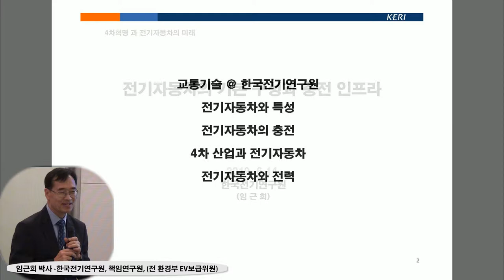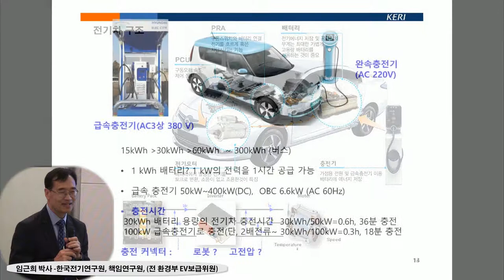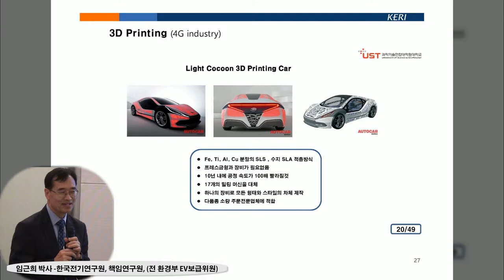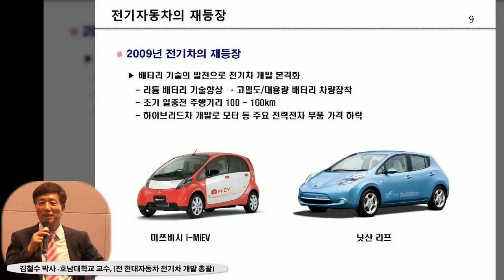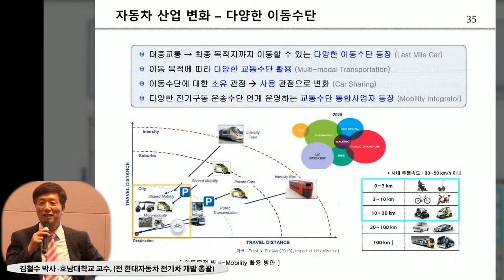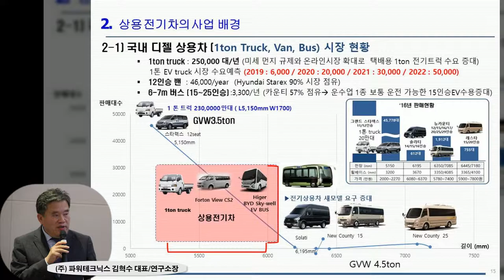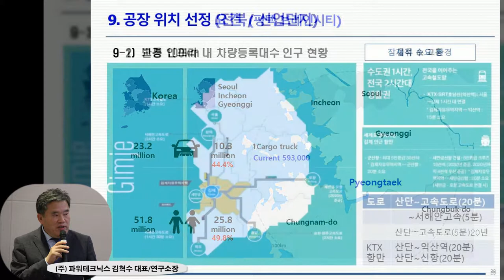(주) 파워테크닉스 김혁수 대표 친환경자동차 생산으로 일자리 창출 jmb방송